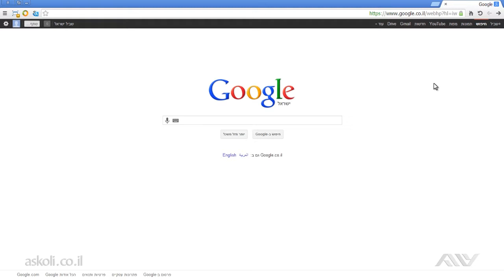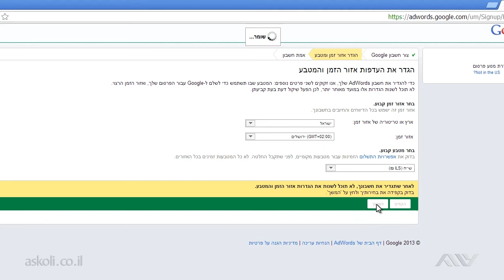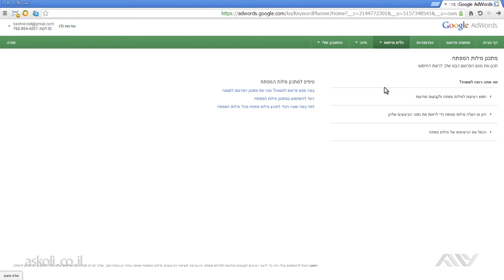קידום אתרים - 3.4 כלי מתכנן מילות המפתח - חלק א' - כניסה אל הממשק